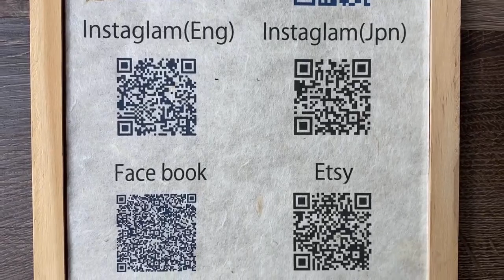Custom Birthcolor Mizuhiki knot & Washi charm Jewelry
This is an Necklace or Key ring that combines mizuhiki knot and Heisei Asakusa Washi, Japanese paper filled with used fortune slips.

Heisei Asakusa Washi is the original Japanese paper of Tokyo washi (Washi Labo TOKYO).

What is Heisei ASAKUSA Washi Paper?
Heisei ASAKUSA Washi Paper is an original paper blend that only we can provide.
It is handmade by artisans living in Tokyo using traditional techniques.
It is made from materials and water in Tokyo,
mixed with paper fortunes used at shrines and temples in Tokyo.

350 years ago, recycling projects were promoted in Japan,
mainly in Asakusa, Tokyo. One of the recycled Japanese paper created
there was called “Asakusa Paper”.It was a big industry in those days.

Unfortunately, however, “Asakusa Paper” came to an end 80 years ago.

“Asakusa Paper” has been restored as “Heisei ASAKUSA Washi Paper”
with the techniques and sensibilities of Japanese paper artisans.

This is a new Japanese paper product that matches our 21st century lifestyles.
The characteristics of Heisei ASAKUSA Washi Paper is “Japanese modern” which fits our modern lives,
but also carrying on traditions and history valued
since the Edo Period including
the Japanese concept of “mottainai” (don’t waste what is valuable).

Designed is Heisei Asakusa Washi with good fortune words and symbols.
The numbers are Chinese characters.

Mizuhiki is a traditional Washi paper string.
The core is made of Japanese paper.
Silk is wrapped there.
Mizuhiki knots, called as “awaji”, “plum” and “turtle”, are known to good fortune in Japan.
Mizuhiki knots means keeping evil spirits away and also binding people together.

In addition to Mizuhiki knots and Japanese paper, cherry blossom charms are also included.
It is a very lucky item.

As it is made to withstand rain and moisture, you can use it in all seasons.

Ideal for birthday gifts.
Handwritten congratulation cards are also set.
（Cards are also handmade Washi paper.)
It is also ideal for Mother's Day, Father's Day and Christmas celebrations.

Because of handmade, there are variation in size and weight.

Detail：Mizuhiki knot→W2.5×H3 (cm)、Washi charm→W1.5×H1.5(cm)、cherry blossom charm→W1.5×H1.5(cm)
Necklace→17.71(in)、Key ring→1.57(in)
Weight : 3.6g(Necklace)  4.7g(Key ring)